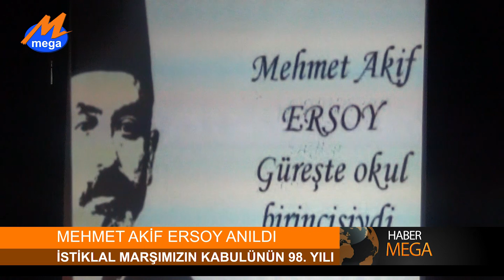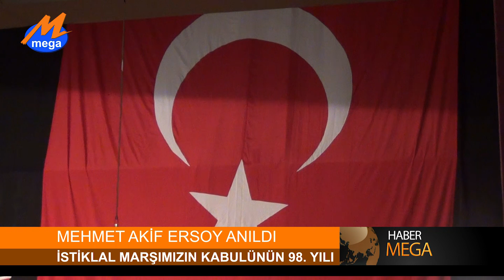İstiklal Marşımız 98 Yaşında!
12 Mart İstiklal Marşı’nın kabulü ve Mehmet Akif Ersoy’u anma etkinliği tüm yurtta olduğu gibi İskenderun’da da gerçekleşti.